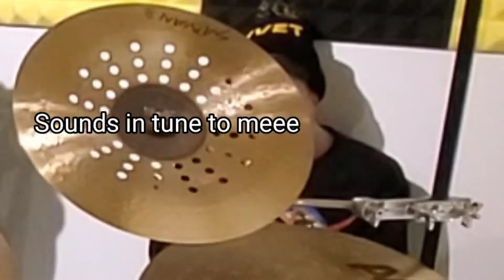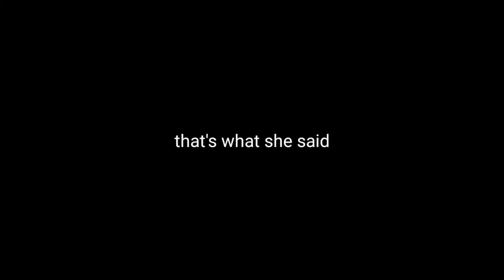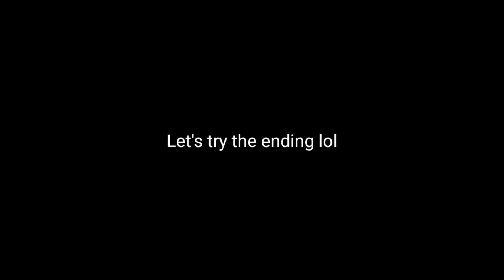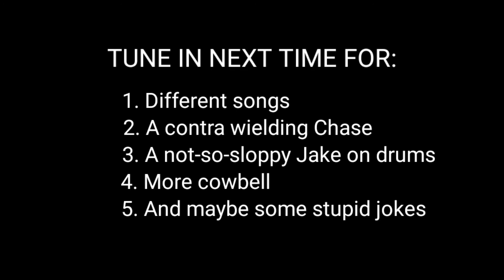LEMON PEPPERED: A Very Weird Rehearsal Video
The boys are back. The horns are being shoved in their snout, and the chops are getting refreshed. We're all a bit loose around here, but you know, sometimes it's good to push out some weird rehearsal footage from time to time. Hope you enjoy!